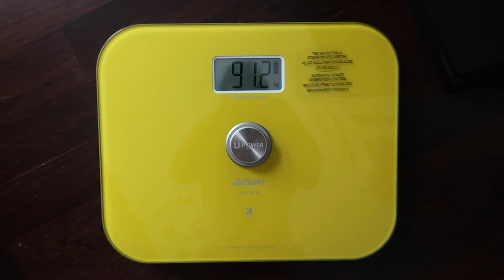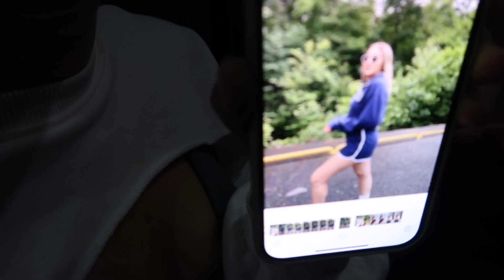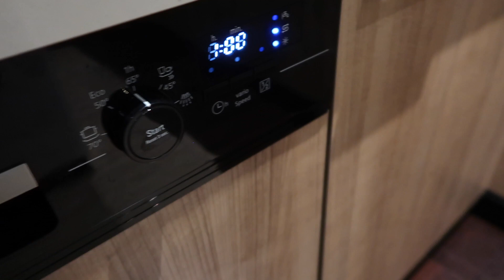BİNADA KAVGA ÇIKTI😐| 1 Ayda nasıl 8 kilo verdim, nasıl besleniyorum, spor, ev temizliği.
herkese selam, bu videoda bir gün boyunca ne yapıyorsak onları çekmeye çalştım diyette nasıl beslendiğimiz, ketojenik ve sıfır karbonhidrat beslenmenin artıları eksileri, 1 ayda nasıl 8 kilo verdiğim sporda hangi hareketleri yaptığıma kadar her şeyi çektim umarım keyifle izlersiniz, iyi seyirler.

İş Birlikleri
DİĞER POPÜLER VİDEOLARIM